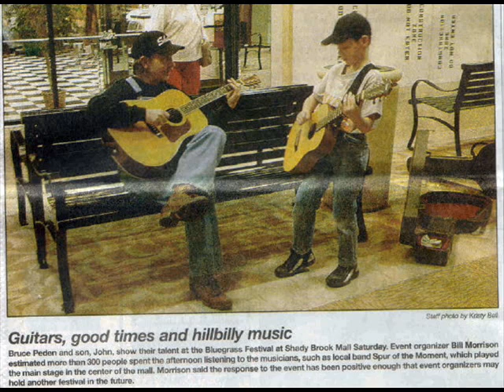Nashville Blues (I Don't Think Earl Did It This A'Way)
Earl Scruggs banjo instrumental arr. and perf. by Bruce Peden